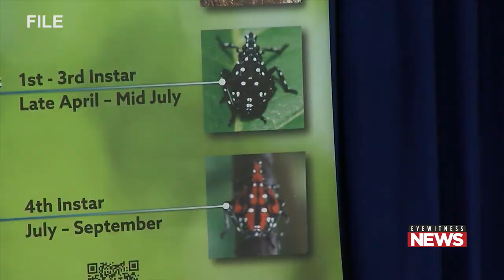Spotted Lanternfly Tips